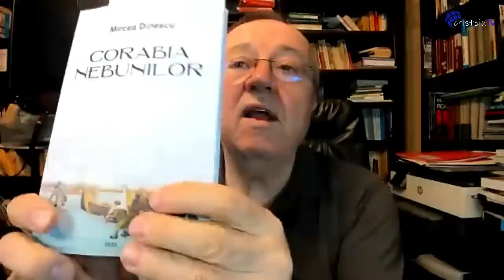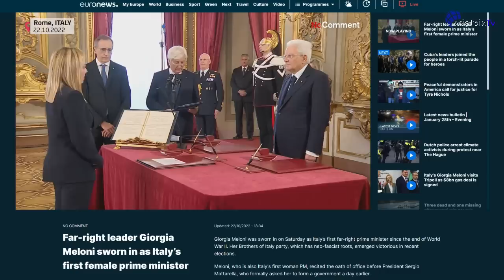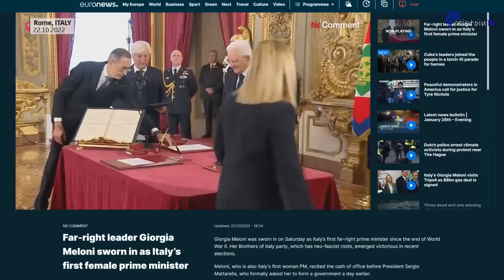Arhiepiscopul Teodosie reabilitează demnitatea BOR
Jurnalul meu video | 28 ianuarie 2023
1. Arhiepiscopul Tomisului - primul membru al clerului din România care se ridică împotriva hăituirii preoților români din Ucraina.
2. Mircea Dinescu despre „o scroafă fină din Bruxelles” care „o să gândească ea în locul nostru”.